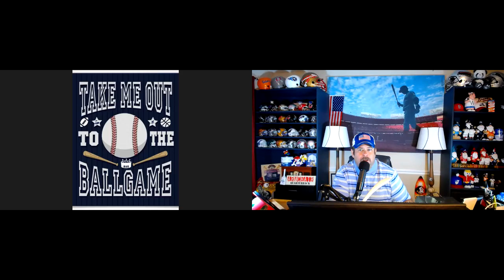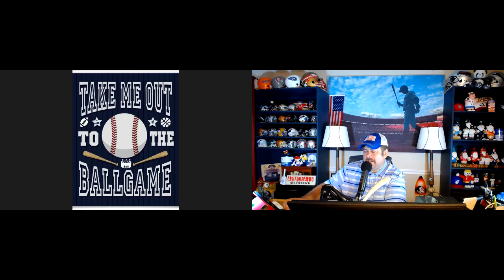TAKE ME OUT TO THE BALL GAME TODAY THURSDAY 8-5-21 by ARMCHAIR QUARTERBACKS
TAKE ME OUT TO THE BALL GAME TODAY THURSDAY 8-5-21 by ARMCHAIR QUARTERBACKS SPORTS NEWS HEADLINES OLYMPICS MLB AND MORE!